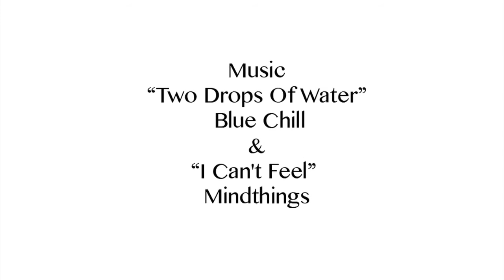Playground Love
Syracuse University students and preschoolers at SU's Bernice M. Wright Child Development Lab School share their thoughts about love and what it means to them. Produced by Irina Dvalidze with assistance from Cheryl Mowczan for TheNewsHouse.com.